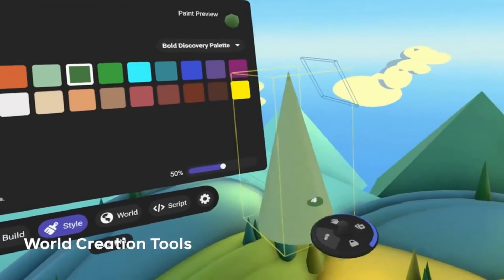Metaverse Horizon Workrooms| Discussing Tools And How The Future Of The Economy Might Look Like.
How non-fungible tokens enable the growth of societies within immersive virtual worlds.

A typical day in the metaverse – a shared immersive virtual world – may before long closely resemble the familiar world we live in. We will visit shopping centres, drive across town, meet friends in cafes, and exchange contacts in ways that seem strikingly real – thanks to rapid advances in virtual reality and 5G communications.

Metaverses have existed for decades in the form of multiplayer online games. But we may soon enter an age of immersive experience hardly distinguishable from our real world – fostering new modes of interaction for gamers and non-gamers alike.

Prototype next-generation metaverses such as Decentraland and Somnium Space already show the beginnings of true society, with individuals settling land, interacting socially, exchanging goods and asserting ownership rights. Any society (physical or virtual) needs a functional economy. And in the metaverse, the economy depends on authentication of digital properties, such as one’s metaverse home, car, farm, books, clothing and furniture. To flourish, it also needs the ability to travel and trade freely between realms that might have different laws and rules.